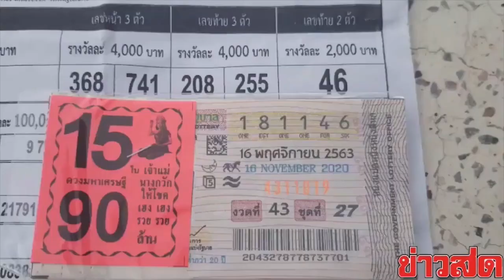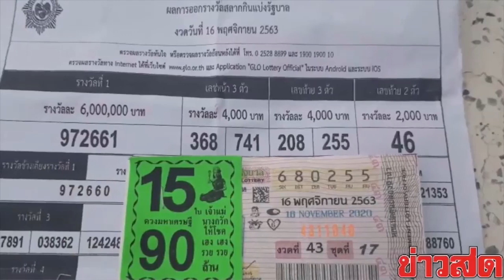เจ๊อ๋อ ถูกหวยอีกแล้ว! เพิ่งว่างตรวจลอตเตอรี่ ร้องลั่นบ้าน คนแห่ซื้อเลข เสี่ยเต้ย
วันที่ 26 พ.ย.63 ที่บ้านพักเลขที่ 111 หมู่ 4 บ้านคำบอน ต.หนองแสง อ.หนองแสง จ.อุดรธานี นายสมภาร สุรัญกุล หรือเสี่ยเต้ย อายุ 41 ปี อดีตสามีเจ๊อ๋อ หรือ นางวรรณลี ปัญญาใส อายุ 48 ปี ผู้โชคดีถูกหวย 90 ล้าน ได้มีชาวบ้านมาร่วมงานทำบุญแจกข้าวให้กับเสี่ยเต้ย หลังทราบว่าเมื่อเช้าตอนเก็บกระดูกของเสี่ยเต้ย ที่วัดเทพสถิตนิมิตมงคล เสี่ยเต้ย ได้มาปรากฏให้เห็นหลาวสาวเห็นอยู่บนท้องฟ้า ทำให้ชาวบ้านและญาติพากันซื้อเลขที่เกี่ยวข้องกับเสี่ยเต้ยจนเกลี้ยงไปหลายแผง